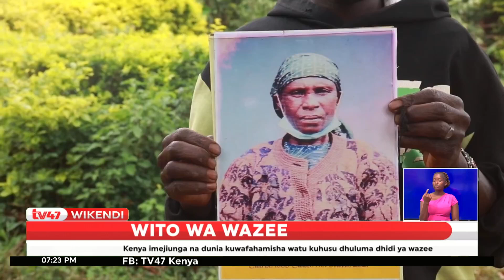Kenya imejiunga na dunia kuwafahamisha watu kuhusu dhuluma dhidi ya wazee